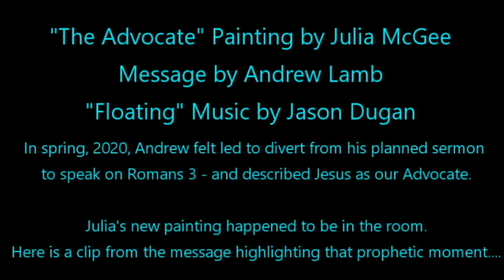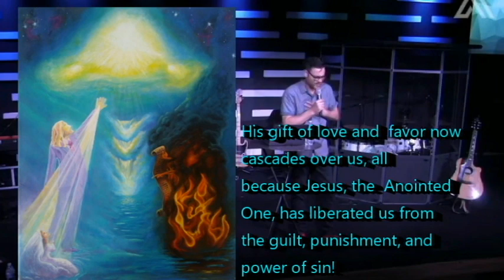The Advocate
This video highlights a moment when prophetic art confirmed what God was speaking: WE HAVE BEEN SET FREE!

In spring 2020 Acts Two Church senior pastor, Andrew Lamb felt led to divert from the message he had planned.  He gave a spontaneous Romans 3 call to receive the finished work of the cross and to see Jesus as our advocate.

It just so happened that I had brought a painting I had finished a month before, "The Advocate".